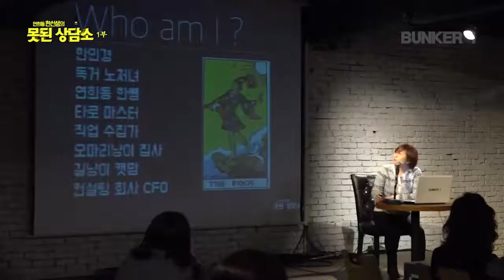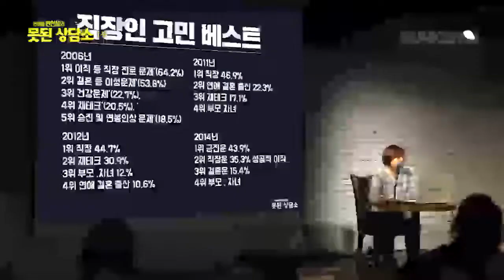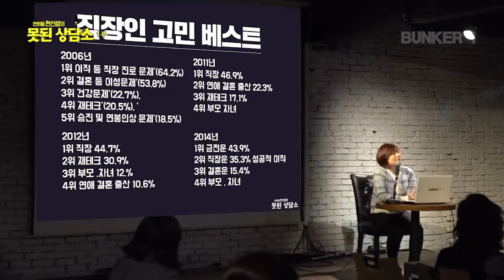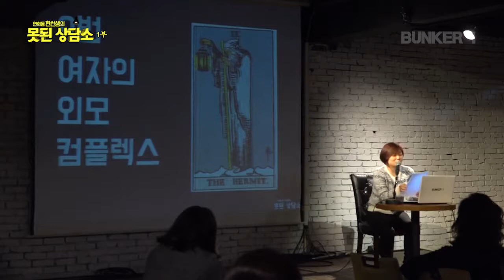[벙커1특강] 한민경- 연희동 한선생의 : 못된 상담소 07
네 번째 상담소 - 1부